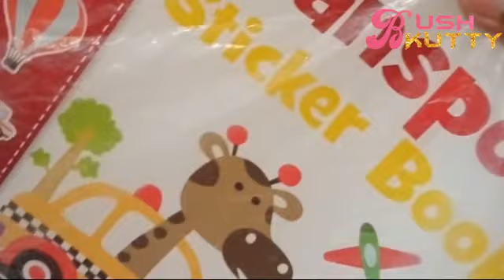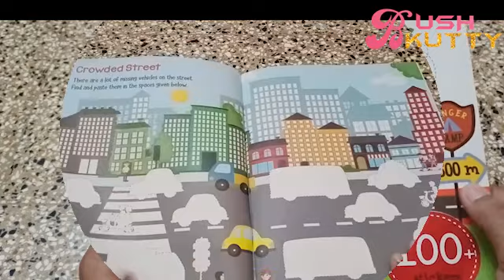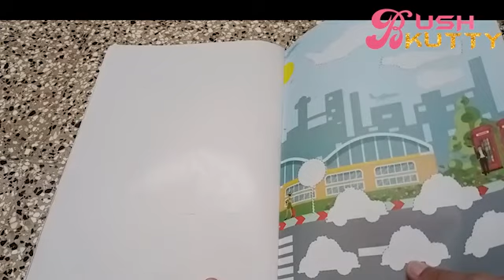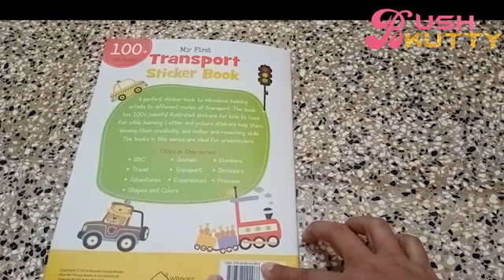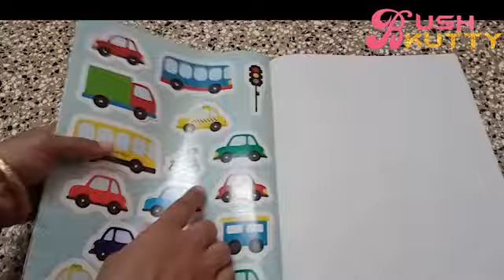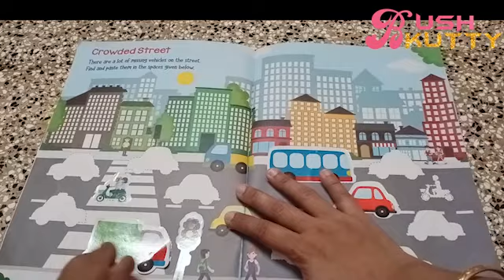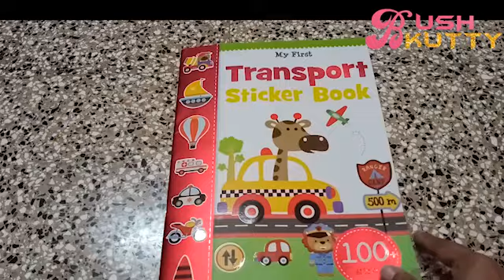My First Transport Sticker Book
KidsBook My First Transport Sticker Book#Transport Sticker Book
Hello guys, in this video Transport Sticker Books  for kids  which I ordered from amazon.